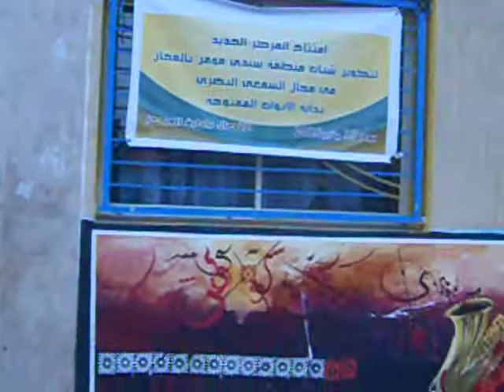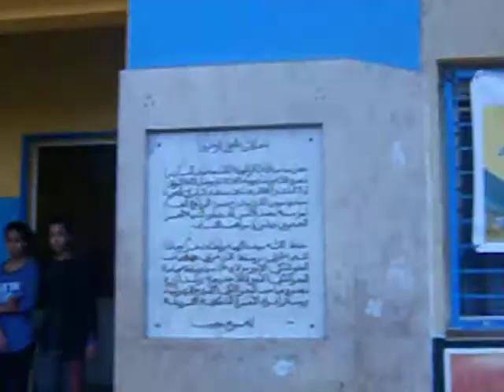Sidi Bernoussi arrivée au centre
Arrivée au Centre F.I.A.S.M Forum Initiative Associatif Sidi Moumen, avec son Directeur Monsieur Lahcen IFNA, sur l'invitation de Monsieur Youssef ATTARI, Division de l'action sociale à la Préfecture d'Arrondissement Sidi Bernoussi.